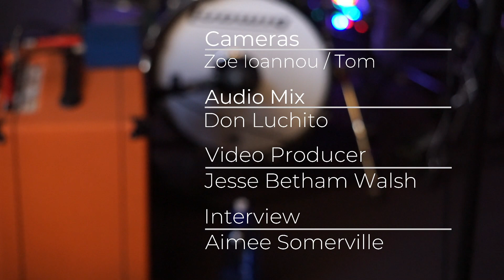Active Live: Jack Panther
Indie pop artist, Jack Panther, joins Aimee for Active Live this afternoon to perform tracks from his brand new EP 'this dream i had'.

Active Live is made with the aroha and support of NZ On Air Music

Cameras: Zoe Ioannou / Tom Russo
Video Producer: Jesse Betham-Walsh
Audio: Don Luchito
Interview: Aimee Somerville